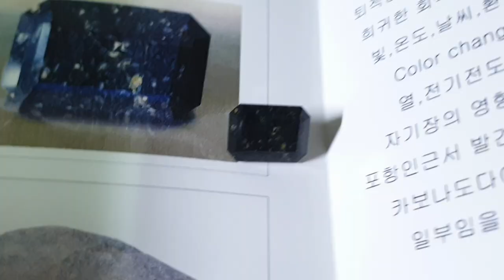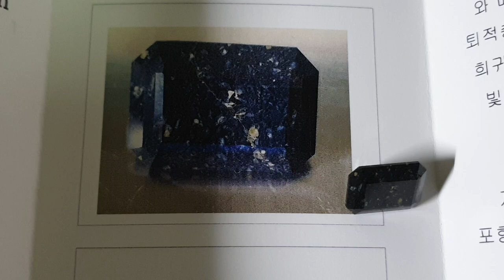porcarbonado black diamond 17ct 원산지 포항 카보나도 블랙다이아몬드 에매랄드 컷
It is a very rare gem with emerald cuts from some of the over 40 kg of gemstones found near Pohang. Black diamond with nanocrystal polycrystalline structure, 17ct carat. It is a really cool cut. Pohang Carbonado Black Diamond If you make it with a ring, it will be really cool. Buy this new diamond now and you have a great business opportunity.

Gwanghyup Cherry Gold Component Analysis Lab

포항 인근에서 발견된 원석 40kg 이 넘는 것의 일부에서 에매랄드 컷팅 한것으로 매우 희귀한 보석입니다. 나노크리스탈 다결정구조의 블랙다이아몬드로서 17ct 캐럿입니다. 정말 멋있는 컷입니다. 포항 카보나도 블랙다이아몬드 입니다. 반지로 만들면 정말 멋있을 것입니다. 이 새로운 다이아몬드를 지금 구입하시면 멋진 비지니스의 기회가 있습니다.